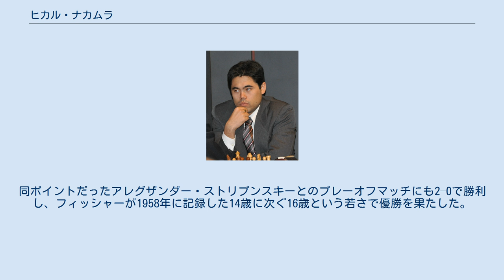ヒカル・ナカムラ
ヒカル・ナカムラ（中村 光、Hikaru Nakamura、1987年12月9日 - ）はチェスのグランドマスター (GM) 。
2005年・2009年・2012年・2015年の全米チェスチャンピオン。
世界ランキングの最高位は2位（2015年10月）。
レーティングの最高値は2816（2015年10月）。
 1987年、大阪府枚方市で生まれる。
父親が日本人で母親がアメリカ人のハーフ。
1歳上の兄のアスカがいる。
彼が2歳のときに一家は渡米したが、3歳のときに両親が離婚した。
スリランカ人FIDEマスターで、後に継父となるスニル・ウィーラマントリの指導でチェスを始めた。
 ウィーラマントリは、1992年に兄のアスカが幼児全米大会で優勝したことがきっかけでナカムラ兄弟の指導を始め、それにより彼らの母親との関係を深めた。
 1995年、7歳で本格的なチェスのトーナメントに出場し始めた。
トーナメントに出るようになってわずか3年後、史上最年少記録となる10歳でアメリカ合衆国チェス連盟 (USCF) のナショナルマスターの座を獲得した。
 その後も勢いはとまらず、2001年にインターナショナルマスター (IM)、2003年にはGMの称号を獲得した。
当時ボビー・フィッシャーの保持していた記録を3ヶ月更新してアメリカ史上最年少のGMとなった。
 2004年にはリビアのトリポリで行われた世界チェス選手権でマイケル・アダムスを破るなどの活躍を見せ、2004年10月にFIDEが発表したイロレーティングでは2620ポイントをマーク。
ナカムラはアメリカで3位、世界でも83位のプレーヤーとなった。
 2004年11月から同年12月にかけてカリフォルニア州サンディエゴ行われた2005年度アメリカチェス選手権では5勝0敗4分というトップの成績で試合を終了。
同ポイントだったアレグザンダー・ストリプンスキーとのプレーオフマッチにも2–0で勝利し、フィッシャーが1958年に記録した14歳に次ぐ16歳という若さで優勝を果たした。
 Showtimeが制作しているドラマシリーズ『ビリオンズ』のシーズン５の第２話に本人役で一瞬出演している。